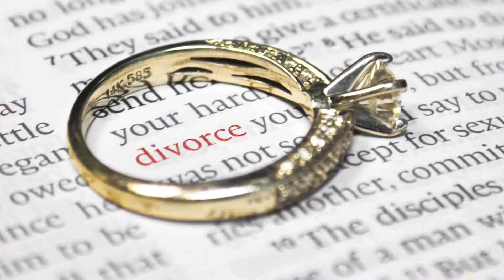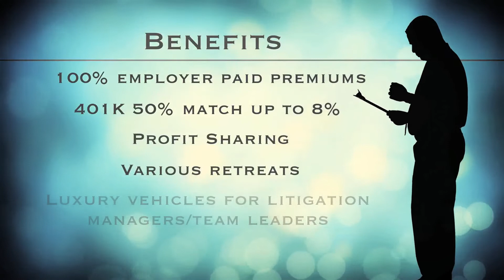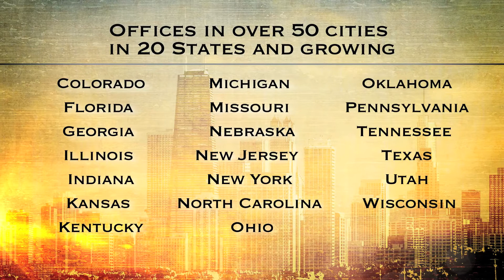Cordell Cordell Recruitment Video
Love to litigate? Ever considered family law? Cordell & Cordell, America's largest domestic litigation firm want to speak with you about your career. We provide opportunities nationwide for attorneys who are passionate about client service and legal excellence.

Our sole purpose is to protect and promote men's financial and family interests in all stages of divorce. We are advisors and advocates for men before, during and after divorce, with a passionate and intelligent devotion to excellence.

for more information and current listings.